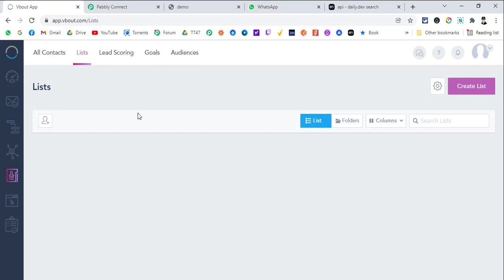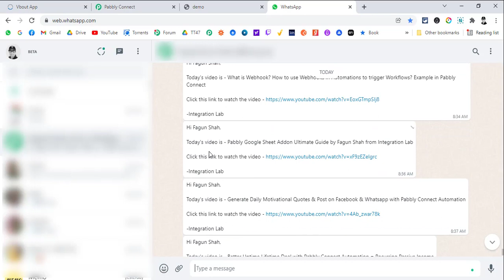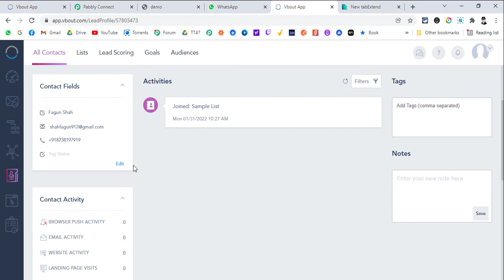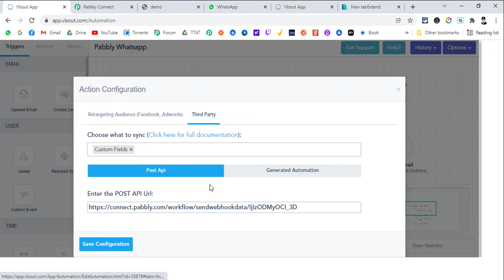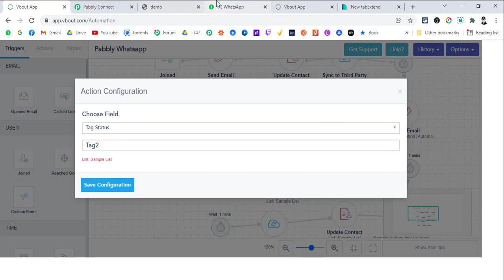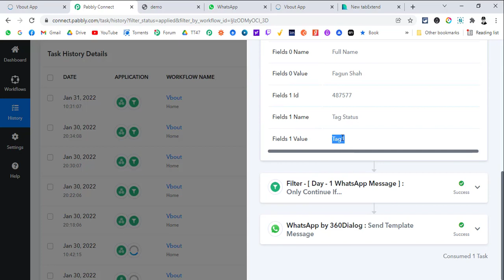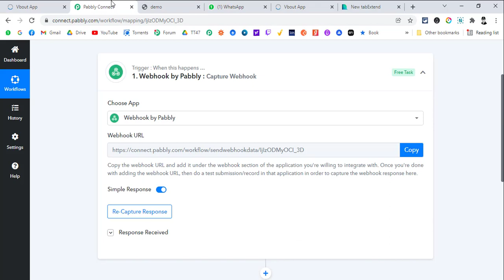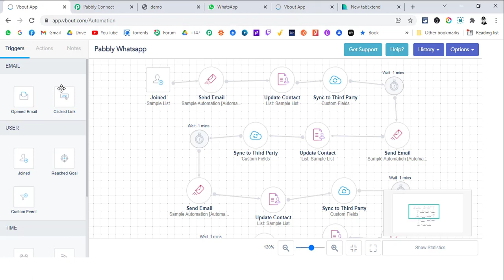Vbout Pabbly 360Dialog Whatsapp Message Drip Automation